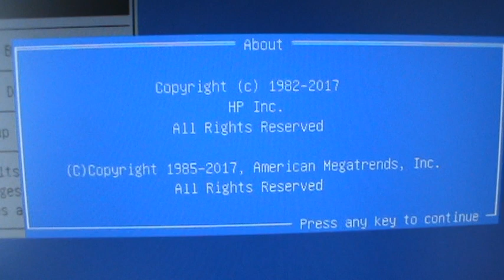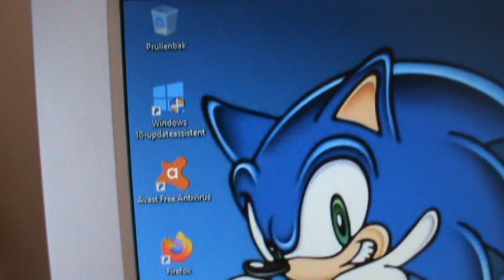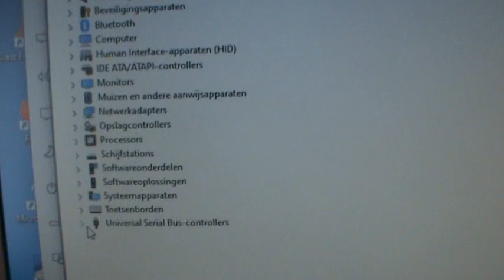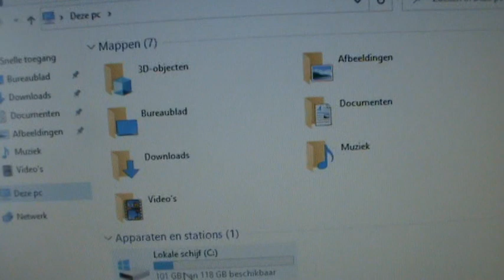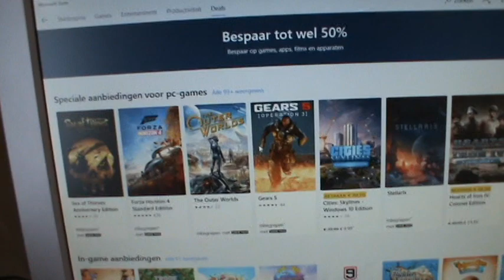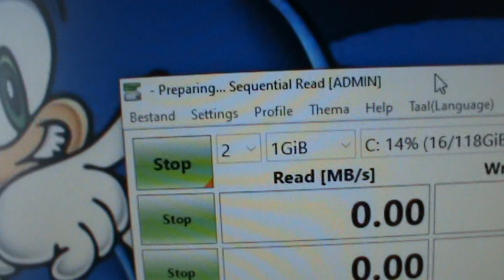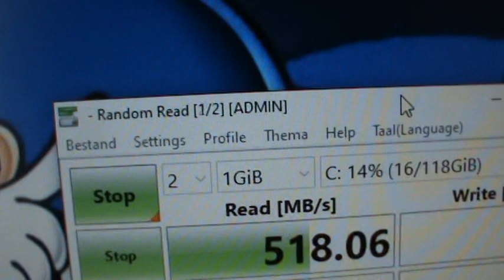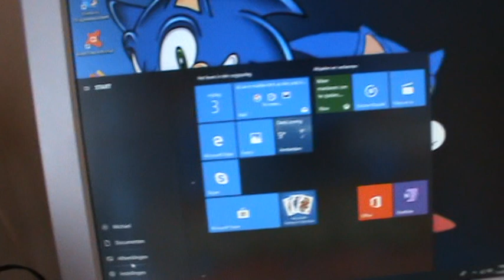HP Thin Client T530 Running Windows 10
Windows 10 Running on a Modern Thin Client.
Specs: AMD Embeddded G-Series GX-215jj 1.5 GHz
AMD Radeon R2E Graphics 512 MB - 1GB
4 GB DDR4 1866 MHz Singel Channel
128 GB Samsung M2 SATA3 SSD
Intel AC Wireless Network Build in
5 USB-A Port
1 USB-C Port

Running Windows 10 Home Dutch 64 Bit